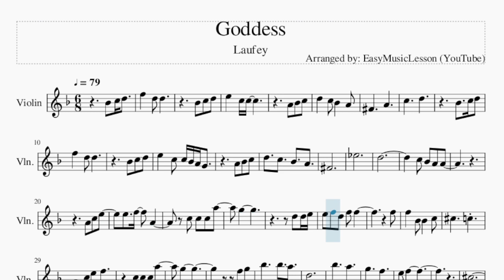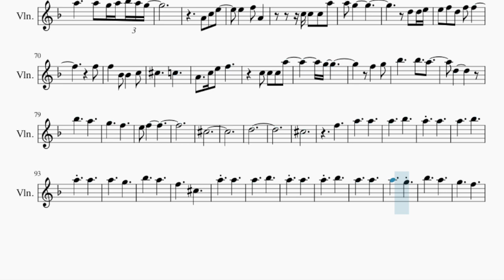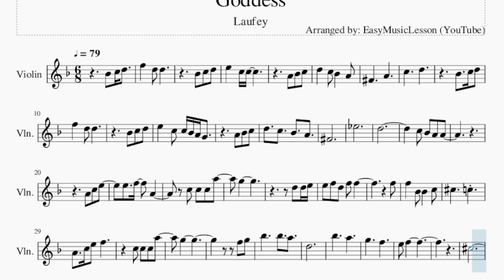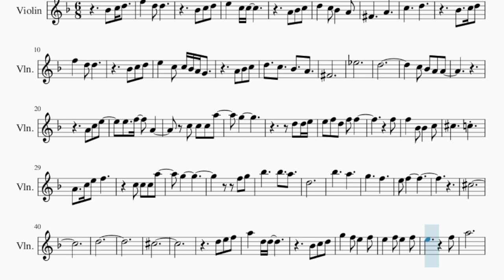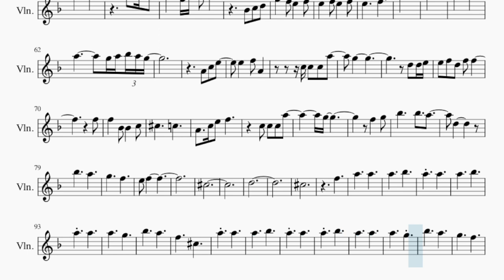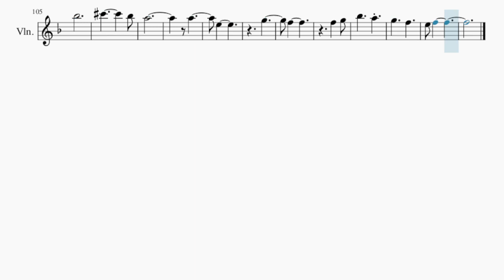Violin Sheet Music: How to play Goddess by Laufey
Comment and let us know how the videos have helped you. It keeps us going! :)Here is a sheet music/tab video on the song Goddess by Laufey on the violin. A violin sheet music arrangement which is transposed to notes that are easily played by violin, for the song Goddess by Laufey.

EasyViolinLesson teaches you to play the your favorite instrument, through well-arranged sheet music so that you too can learn how to play Goddess by Laufey on the violin as fast as you can. A violin sheet music with backing tracks to help your play the song better.

Chords of Violin arrangement:
G Min 7   C Dom 7   F Maj 7   D Dom 7   G Min 7   C Dom 7   F Maj 7
D Dom 7   G Min 7   C Dom 7   F Maj 7   A Dom 7   Bb Maj 7
Bb Min 7   F Maj 7   A Dom 7   Bb Maj 7   Bb Min   F Maj 7
A Dom 7   Bb Maj 7   Bb Min   G Min 7   C Dom 7   F Maj 7   D Dom 7
A Dom 7   Bb Maj 7   Bb Min 7   F Maj 7   A Dom 7   Bb Maj 7
Bb Min   F Maj 7   A Dom 7   Bb Maj 7   Bb Min   F Maj 7   A Dom 7
Bb Maj 7   Bb Min   F Maj 7   A Dom 7   Bb Maj 7   Bb Min   Bb Min
F Maj 7   A Dom 7   Bb Maj 7

Melody notes of Violin:
Gb4     A4
C5     D5
E5   C5 C5 Bb4 A4 G4
Gb4
Eb5
D5
G5
D5 D5 E5
E5 F5 D5 F5 F5
F5
F5   Bb4 Bb4   C5
Db5     C5
G5
F5 G5
Bb5     Bb5   A5
D5
Bb5     A5
G5     F5
E5 F5
Db5
D5
Db5
E5       F5
A5
Bb5     C6
C6   Bb5 A5
A5   G5 A5 Bb5 Bb5
E5     F5
A5
C6
C6     Bb5
A5       G5 A5 Bb5 A5 G5
G5
D5 D5 E5
F5
Db5     C5
G5
F5   G5
Bb5     Bb5   A5
D5
Bb5     A5
G5     F5
E5 F5
Db5
D5
Db5
F5
A5     A5
A5     Bb5
A5   A5
A5     Bb5
A5   A5
A5     G5
Bb5     A5
F5     Db5
A5   A5
A5     Bb5
A5   A5
A5   Bb5
A5     A5
A5     G5
Bb5     A5
G5     F5
Bb5
Db6         Bb5
A5
A5
E5
G5
F5
F5   G5
Bb5     A5
G5     F5
E5 F5